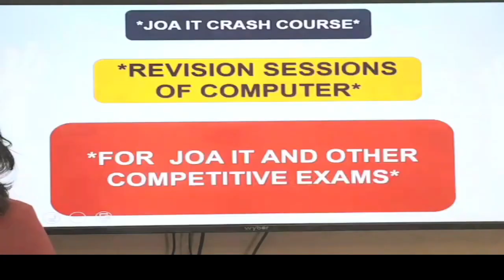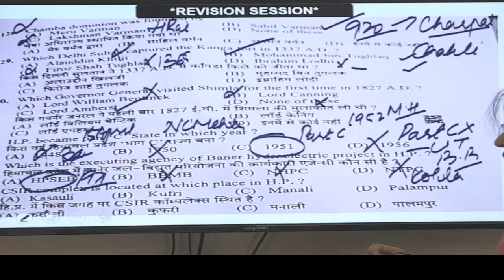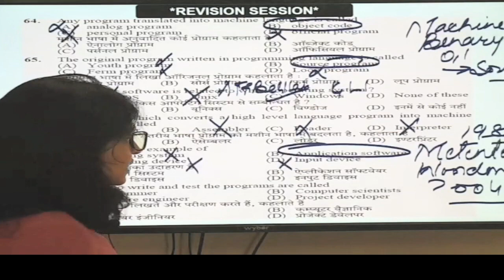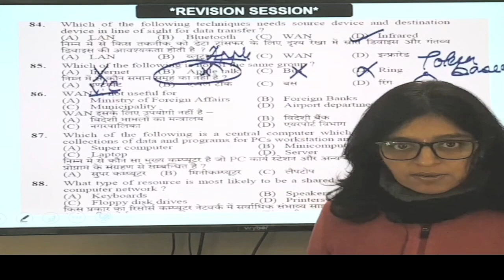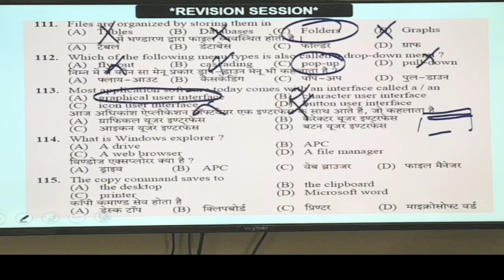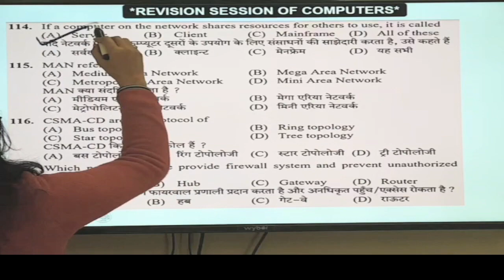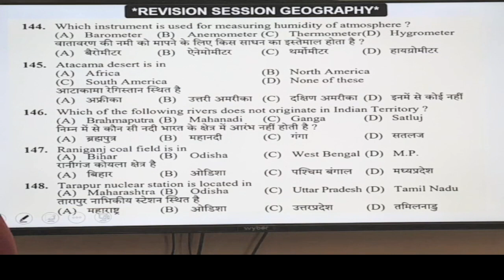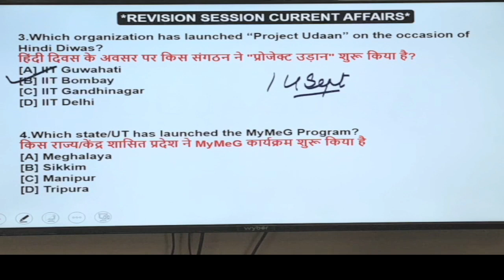REVISION CLASS / HPJOAIT / JOAIT CRASH COURSE BASED ON PAPER PATTERN BY POOJA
We are going to discuss various joait test series and details n mcqs of computer

1. Youtube Page#
2. Facebook Page#
Helpful for
Forest Guard#
OTHERS
Thankyou so much
LETSLEARNWITHME